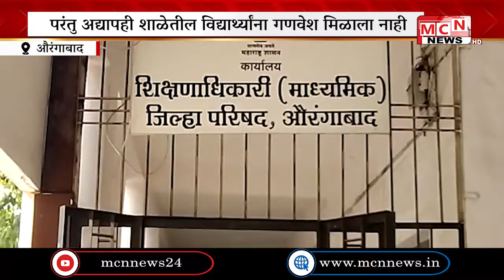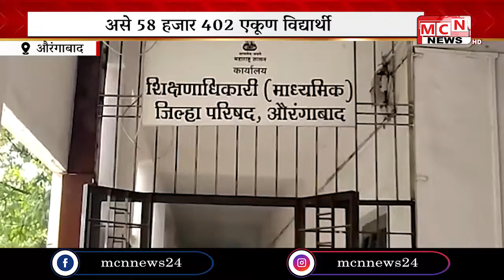यावर्षी शैक्षणिक वर्ष संपत आलं परंतु अद्यापही जिल्हा परिषदेच्या शाळेतील विद्यार्थ्यांना गणवेश मिळाला